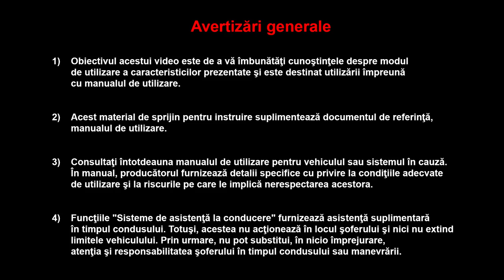Asistenţă pornirea în pantă